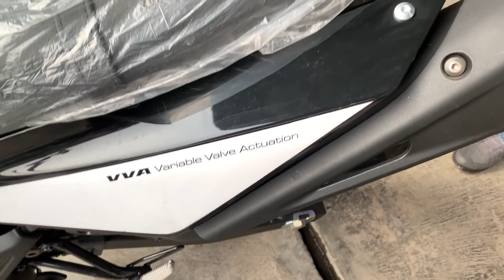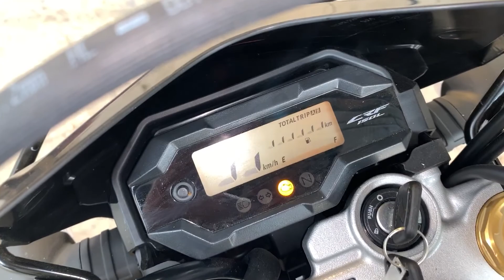Bingung pilih partner adventure buat 2020 nih !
Halo sob !! kali ini kita bahas impresi dari tiga motor enduro yang bisa menjadi teman kamu berpetualang di 2020. Ada Honda CRF, Yamaha WR dan Kawasaki KLX.